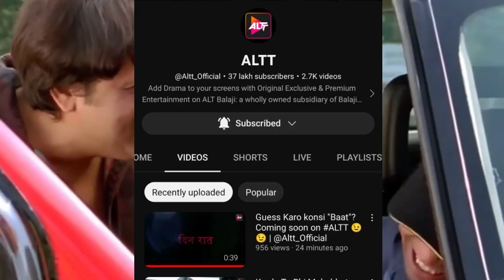Gandi Baat Season 7 | Official Trailer | Gandi Baat 7 Release Date | Altt | Alt Balaji